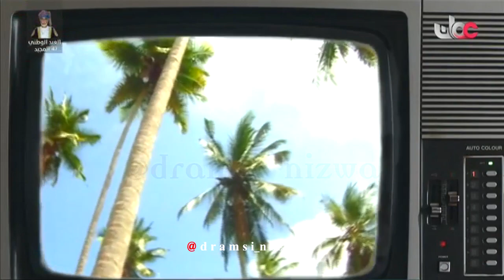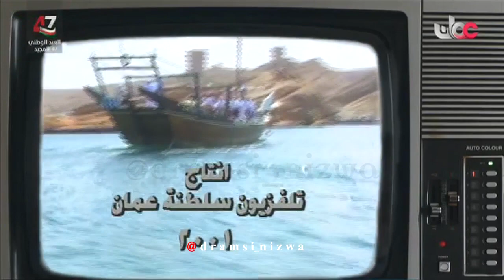الاغنة الوطنية لمن السفائن غناء الفنان سالم علي سعيد عُمان